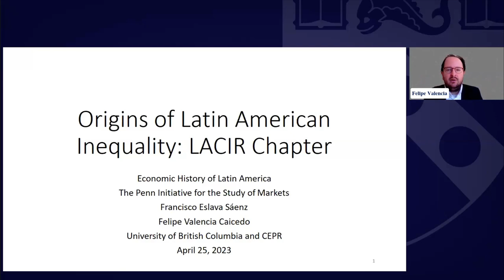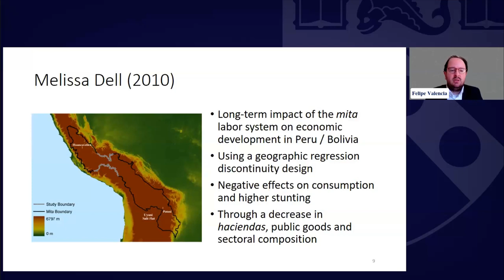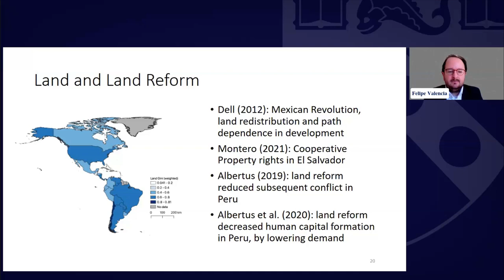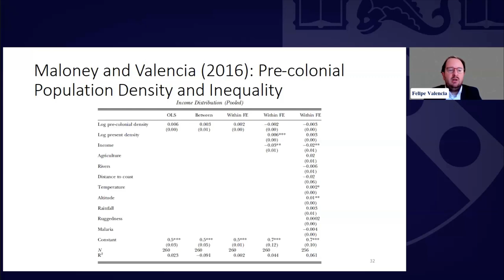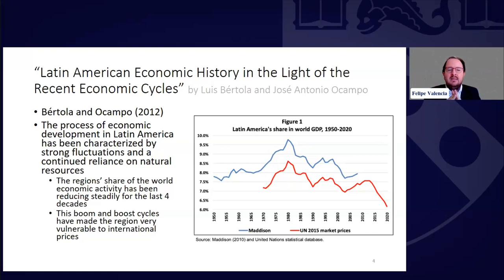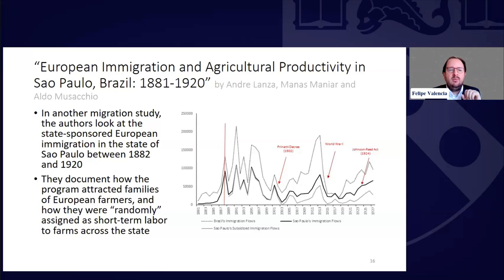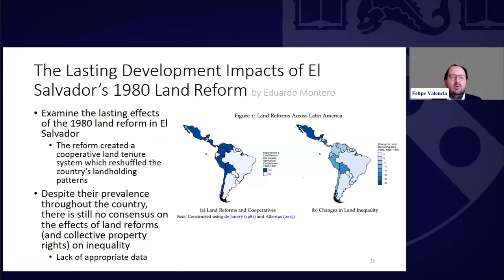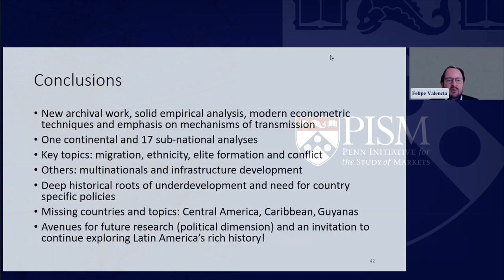W10 L10 | Roots of Inequality and Underdevelopment | Felipe Valencia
Last main lecture of the Economic History of Latin America Open Online Course by the Penn Initiative for the Study of Markets.

Lecture by Dr. Felipe Valencia (UBC) on the deep roots of inequality and underdevelopment in Latin America.